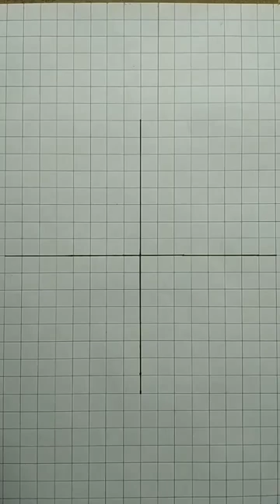3D drawing | 3D pencil drawing | 3D drawing Step by step | Easy 3D Drawing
3D drawing
3D drawing sketch
3D drawing easy
3D drawing simple
3D drawing video
3D drawing pencil
3D drawing step by step
3D drawing step by step easy
3D drawing step by step outline
3D face drawing step by step
3D simple drawing step by step

drawing and coloring tutorial
easy art painting for beginners
arts and crafts youtube
drawing drawing videos easy
how to make easy arts and crafts
drawing tutorial for beginners
how to draw tutorial step by step
drawing tutorial for beginners digital
how to make a 3d model for animation
optical illusion drawing tutorial
how to make a picture into a 3d model
drawing videos step by step hard
how to design a 3d model for
3d building drawing easy
how to draw 3d characters
turn drawing into 3d model
how to draw for 3d printing
how to draw realistic pictures
drawing for beginners step by step
how to make image 3d in photoshop
realistic drawing tutorial pencil
how to draw 3d drawing
how to make 3d digital art
how to draw a 3d computer
3d drawings step by step
art drawing tutorial for beginners
3d shape drawing practice
how to draw a house in 3d
how to draw 3d art on paper with pencil only
easy 3d drawings on graph paper
using 3d models for drawing
how to draw a 3d building
realistic drawing step by step
how to draw 3d perspective
how to make your art look 3d
how to make a 3d cube drawing
drawing tutorial how to draw a body
easy 3d drawings for beginners
how to draw a realistic drawing
easy 3d drawing on paper for beginner
how to draw 3d optical illusions
how to draw 3d art on paper
3d drawing easy with pencil
3d optical illusion drawing
best easy 3d drawing
new 3d drawing easy
new 3d drawing
how to learn 3d drawing
3d man drawing
3d building drawing easy
ram 3d drawing
all 3d drawing
j letter drawing
how to draw 3d letters
n letter drawing
pencil drawing 3d letter s
d letter pencil drawing
n letter 3d art
a letter 3d drawing
letter painting
letters drawing easy
easy 3d drawing illusion
beautiful 3d drawings with pencil
3d drawings on paper
3d drawing step by step
real drawing 3d
love pencil drawing
pencil drawing 3d boy
pencil drawing pictures
drowning art pencil boy
j letter pencil drawing
3d letters drawing
new 3d drawing
how to draw adipurush
3d drawing easy
hanuman drawing
jay shri ram drawing
how to draw allu arjun
raja drawing
draw with pawan
how to draw prabhas
3d art drawing
3d drawing
junior ntr drawing
hd drawing pencil easy
new drawing pencil boy
how to draw ram charan
allu arjun drawing
hb pencil drawing tutorial
allu arjun drawing easy
new boy drawing
allu arjun drawing
new boy drawing
easy drawing with pencil boy
ram charan pencil drawing
3d drawing
3d drawing video easy
3d man drawing
3d art drawing
how to draw 3d drawing with pencil
new 3d drawing
allu arjun 3d drawing
how to draw 3d drawing easy
3d art drawing
how to draw 3d drawing with peEast
new 3d drawing
3d drawing step by step
3d painting drawing
i 3d drawing
easy pg drawing
nannaya drawing
drawing hd 3d
abhay pratap drawing
radhe krishna art channel
nayak drawing
krishna radha drawing easy
easy pg drawing
nagarjuna drawing
3d painting drawing
ram drawing easy step by step
krishna radha drawing easy step by step
naveena drawing
nagarjuna drawing
3d painting drawing
naveena drawing
raja drawing easy
krishna arjun drawing easy
how to draw 3d drawing with
pencil
vijay drawing easy steps in pencil
nivedan pencil drawing

My all drawing in 2021
Drawing tour with NJ DRAWING
How to draw
Display Book Tour